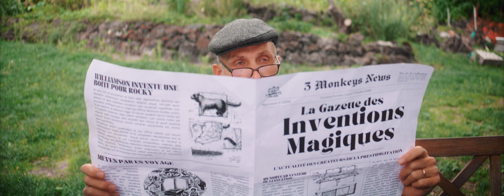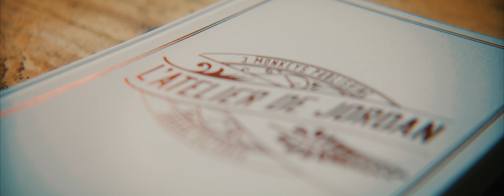LA FABRIQUE BY JORDAN VICTORIA (OFFICIAL TRAILER) - 3 Monkeys Publishing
Entrez mesdames-messieurs... poussez cette vieille porte en bois. La Fabrique est maintenant ouverte pour le plaisir des petits et des grands ! Bienvenue dans l’univers incroyable de la fabrication de gimmicks magiques de Jordan Victoria ! 🤩

Ce coffret vous ouvre les portes du monde bien caché du bricolage magique. Composé d’un livre, d’un jeu de cartes truquées et de l’ensemble du matériel nécessaire à la création de gimmicks, ce projet ne s’adresse pas uniquement aux constructeurs avertis. Vous ne savez pas splitter une carte ? Construire un flap ? Imaginer vos propres effets à base de cartes truquées ? Ce coffret est fait pour vous🙈.

Jordan Victoria vous apprendra pas à pas à construire des cartes flap, des cartes aimantées, des cartes split et bien plus encore. Ce coffret vous donne accès à toute l’expérience de Jordan qu’il a acquise depuis de nombreuses années. Amoureux du bricolage, c’est avec générosité et humilité qu’il vous invite dans sa Fabrique, le premier coffret de bricolage magique ! 👨‍🔧

OFFRE SPECIALE : Le livre en précommande jusqu’au Lundi 21 Novembre 2022 au tarif exceptionnel de 130€ au lieu de 150€ ! 🙊

🛠 ÉDITION LIMITÉE : SEULEMENT 400 COFFRETS NUMÉROTÉS 🛠

Un grand merci aux acteurs !
🔧lui-même : Jordan Victoria
📰Jordan âgé : Jean-Christophe
😜Petit fils de Jordan : Samuel

Un grand merci à  @hmwk. Production & Application   pour cette vidéo de dingue encore une fois !
Merci à Clément et Marie-Pierre pour ce lieux de tournage au top ! 👌